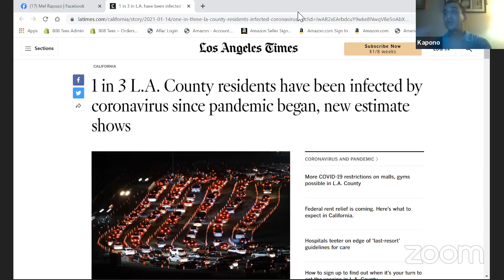Dr. Kapono Chong-Hanssen discusses Covid-19 and the rollout of the vaccine - January 14, 2021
Dr. Kapono Chong-Hanssen shares his insights about  Covid-19 on Kauai, and in Hawaii, and the rollout of the vaccine.